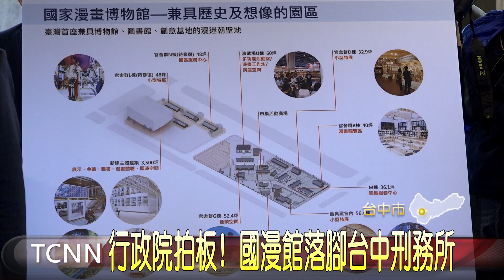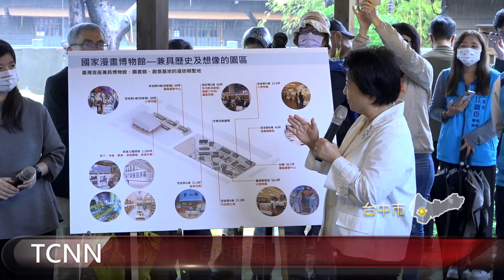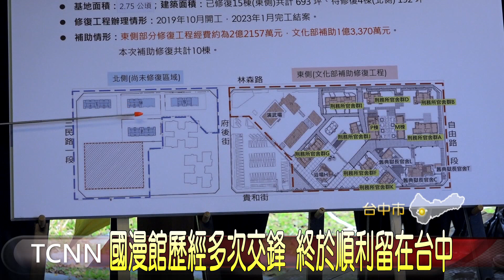行政院拍板! 國漫館落腳台中刑務所-大台中新聞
地點爭議多年的國家漫畫博物館，1號上午由行政院副院長鄭文燦拍板定案， 宣告落腳台中刑務所舊址，預計最快年底前就能開展，鄭文燦表示，這是不分政黨及中央與地方的一致共識，台中刑務所基地超過2.3公頃，東側歷史建築是活化的現成基地、北側將興建新館舍，將全力支持興建經費，而後續將由文化部加速相關籌備工作。